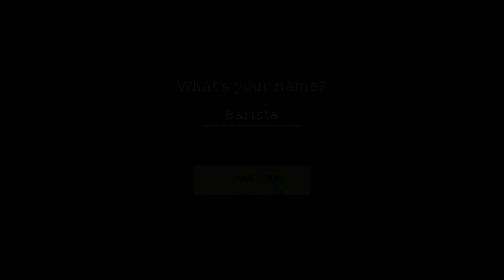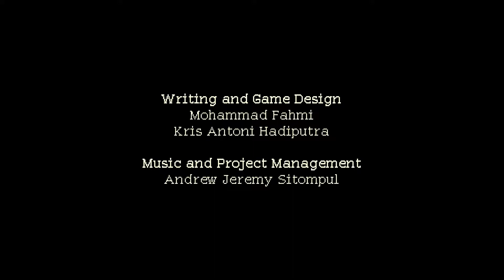Coffee Talk #1 - Late Night Cafe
Late night cafe. Having chill convesations. What else could you want in a visual novel?